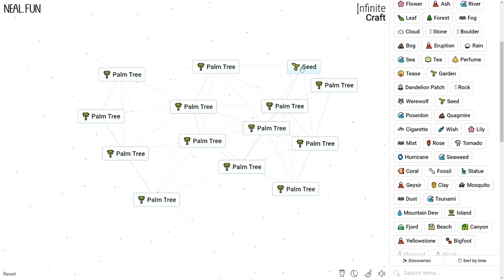How to Make a Palm Tree in Infinite Craft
How to Craft a Palm Tree in Infinite Craft